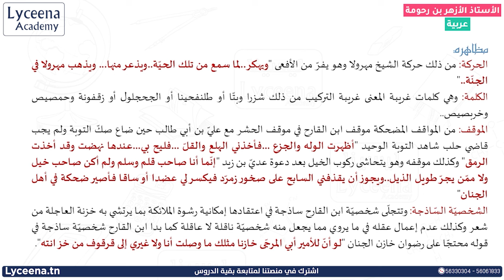بكالوريا آداب | عربية | رسالة الغفران | مظاهر و وسائل الإضحاك